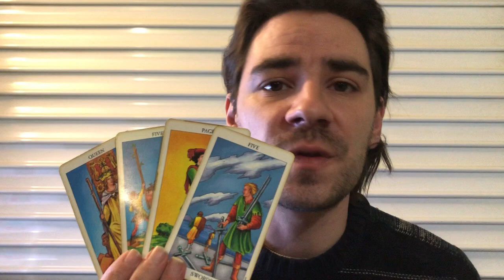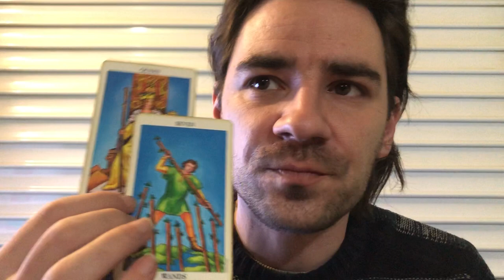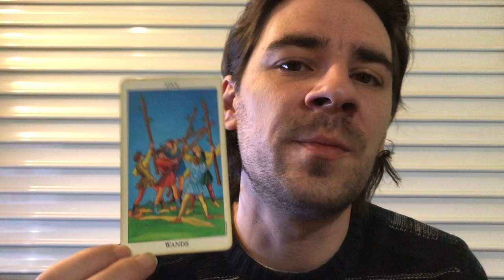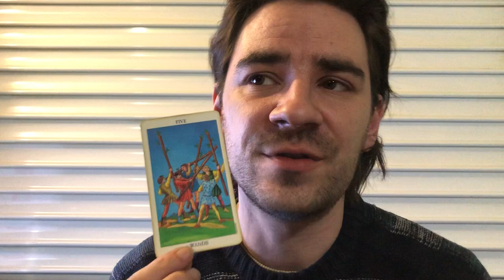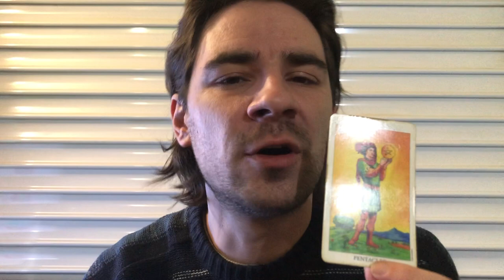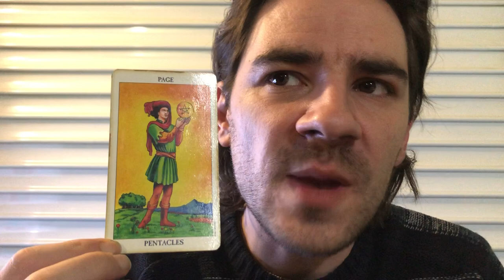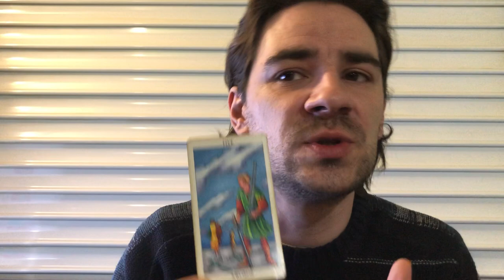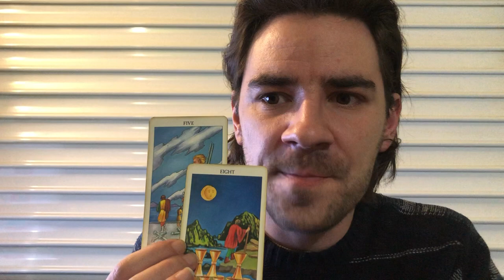SCORPIO! A WOMAN COMES TO HELP YOU! Scorpio Weekly Tarot Reading February 11-17 2019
SCORPIO! A WOMAN COMES TO HELP YOU! Scorpio Weekly Tarot Reading February 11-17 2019 MASSIVELY REDUCED FEBRUARY PRICES!